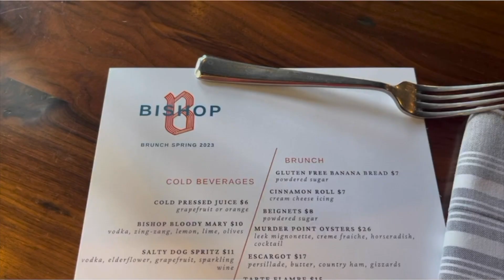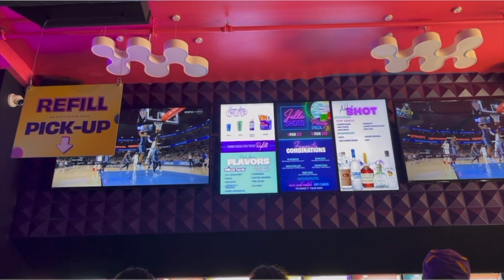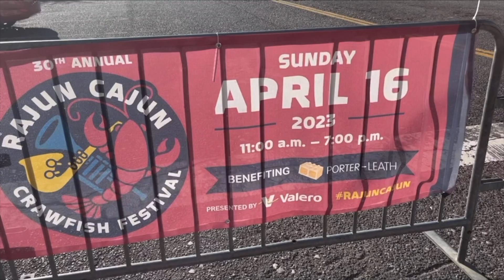Things To Do Memphis Vlog | DOWNTOWN | Brunch, Daiquiri, Crawfish Festival | Liesa Elizabeth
What's popping ya'll! Welcome to the THINGS TO DO Memphis vlog series! In today's video, I will take you guys along with me as I explore the beautiful city of Memphis, TN. Join me as I brunch with my girls and enjoy all things Sunday Funday. Hope you guys enjoy this Things To Do Memphis Vlog | DOWNTOWN | Brunch, Daiquiri, Crawfish Festival Video! Until the next upload bye babes !!!

Crawfish Festival
Downtown on the River